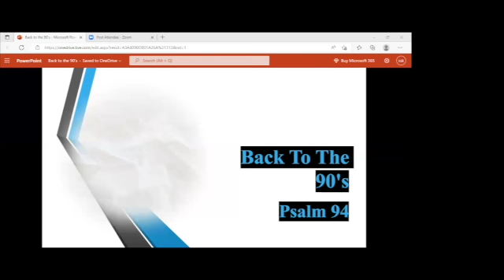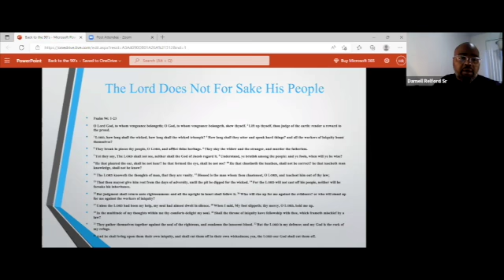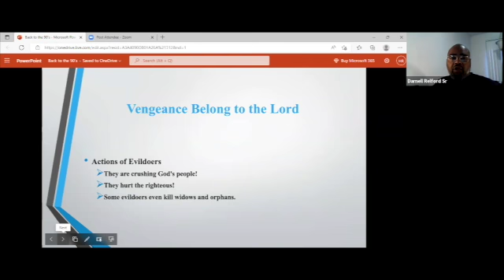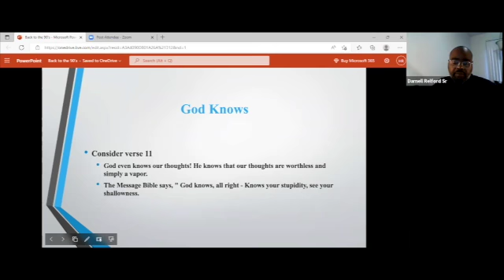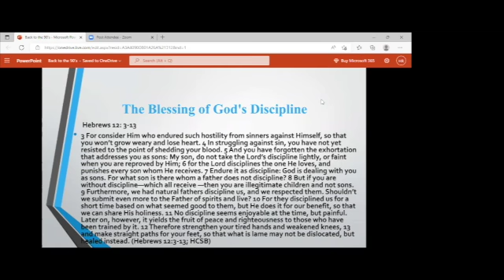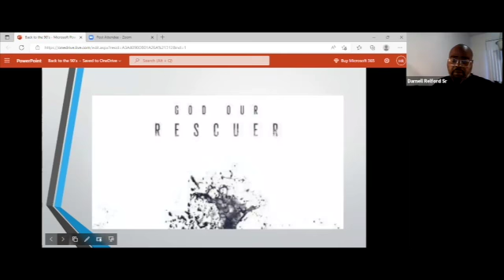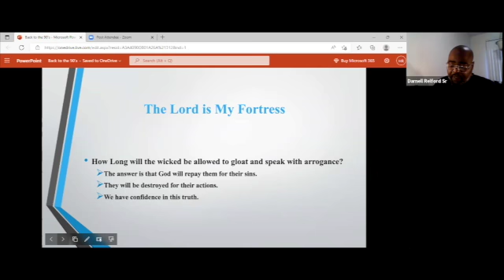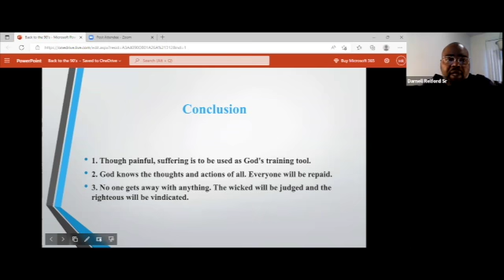Back To The 90's Bible Study Series Part II - With Minister Darnell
This series led by Minister Darnell Relford uses four psalms from “the 90s”—Psalms 91, 94, 95, and 99 — to meditate on the attributes of God: His protection, justice, kingship, and holiness.